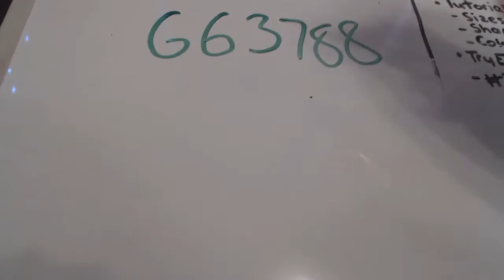GOING TO DUBAI!? WHAT'S MY BEST DANCE MOVE!?